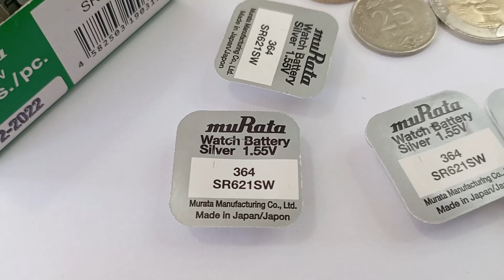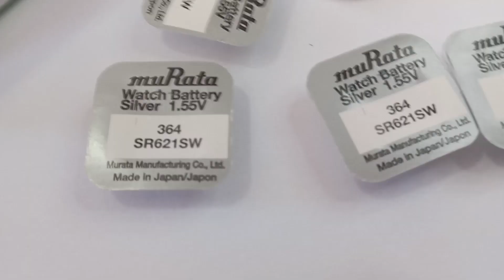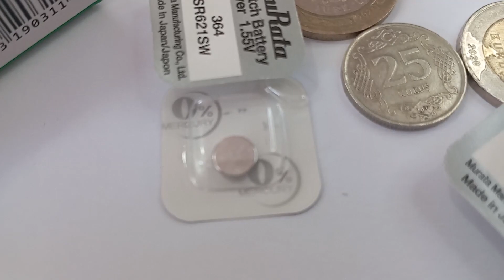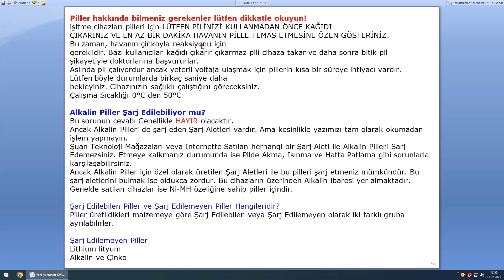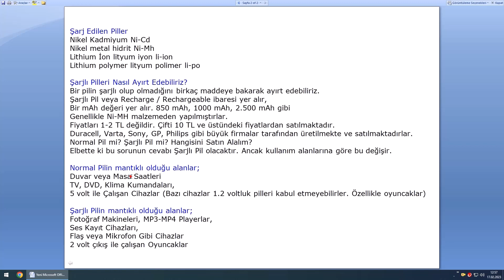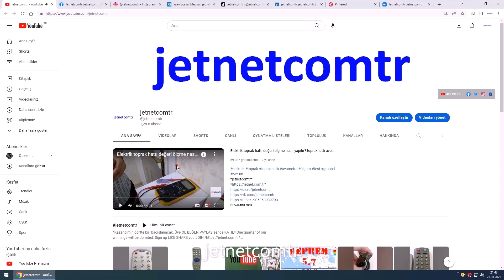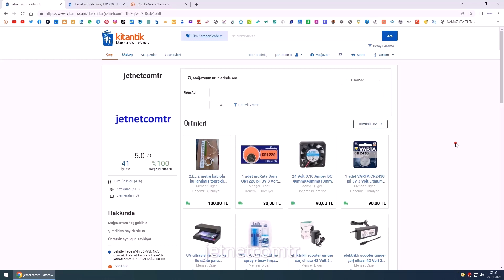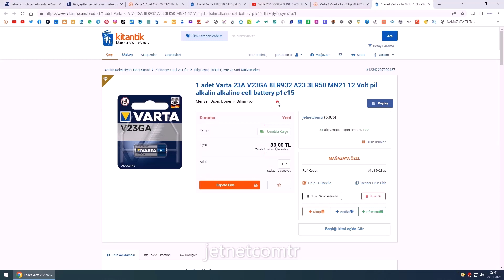muRata Sony SR621SW 364 pil 1.55 Volt gümüş oksit civasız cell batteries battery jetnetcomtr yan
*UYUMLU MODELLER*
*SR621SW 364 AG1 SR60 SR621 V364 D364 602 T 280-34 SB-AG SB-DG SB-AG/DG RW320 BS31 B-SR60L R364/G1 GP64 1175SO S14 SG1 S621E L621 LR621 LR60 LR620 SW621 364X 364A E364 T*

Ürünlerimiz aynen kopyalanıp satılmaktadır. Bizden sipariş verdiğinizden emin olun.
KitAntik'ten jetnetcomtr ile
TrendYol'dan akdenizcarsi ile

Piller hakkında bilmeniz gerekenler lütfen dikkatle okuyun!
işitme cihazları pilleri için LÜTFEN PİLİNİZİ KULLANMADAN ÖNCE KAĞIDI
ÇIKARINIZ VE EN AZ BİR DAKİKA HAVANIN PİLLE TEMAS ETMESİNE ÖZEN GÖSTERİNİZ.
Bu zaman, havanın çinkoyla reaksiyonu için gereklidir. Bazı kullanıcılar kağıdı çıkarır çıkarmaz pili cihaza takar ve daha sonra bitik pil
şikayetiyle doktorlarına başvururlar. Aslında pil çalıyordur ancak yeterli voltaja ulaşmak için pillerin kısa bir süreye ihtiyacı vardır.
Lütfen böyle durumlarda birkaç saniye daha bekleyiniz. Cihazınızın sağlıklı çalıştığını göreceksiniz.
Çalışma Sıcaklığı 0°C den 50°C

Alkalin Piller Şarj Edilebiliyor mu?
Bu sorunun cevabı Genellikle HAYIR olacaktır.
Ancak Alkalin Pilleri de şarj eden Şarj Aletleri vardır. Ama kesinlikle yazımızı tam olarak okumadan işlem yapmayın.
Şuan Teknoloji Mağazaları veya İnternette Satılan herhangi bir Şarj Aleti ile Alkalin Pilleri Şarj Edemezsiniz. Etmeye kalkmanız durumunda ise Pilde Akma, Isınma ve Hatta Patlama gibi sorunlarla karşılaşabilirsiniz.
Ancak Alkalin Piller için özel olarak üretilen Şarj Aletleri ile bu pilleri şarj etmeniz mümkündür. Bu şarj aletlerini bulmak ise oldukça zordur. Bu cihazların üzerinden Alkalin ibaresi yer almaktadır.
Genelde satılan cihazlar ise Ni-MH özeliğine sahip piller içindir.

Şarj Edilebilen Piller ve Şarj Edilemeyen Piller Hangileridir?

Şarj Edilen Piller
Nikel Kadmiyum Ni-Cd
Nikel metal hidrit Ni-Mh
Lithium İon lityum iyon li-ion
Lithium polymer lityum polimer li-po

Şarj Edilemeyen Piller
Lithium lityum
Alkalin
Çinko

Sizde yardım edebilirsiniz you can help too MEHMET AYDIN Finansbank TR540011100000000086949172